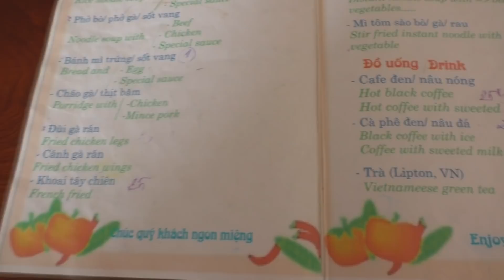Dong Van Vietnam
Dong Van is the northernmost town in Vietnam. There is an old French fort overlooking the town where I got some great views of the town below. I had a look about town and got a taxi to the Lung Cu flag tower on the border with China. It's the northernmost point in Vietnam.